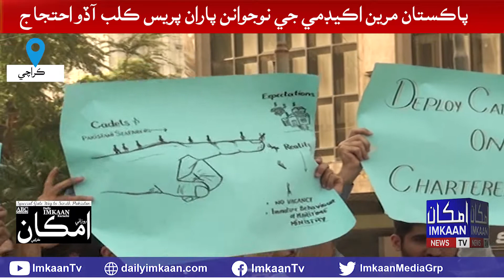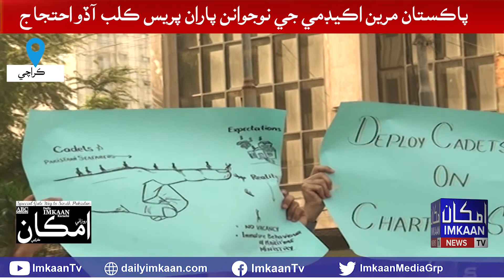Karachi Wafaqi Wazeer Ali Zaidi Khilaaf Nojwan Roadan Te Nikree Ayaa